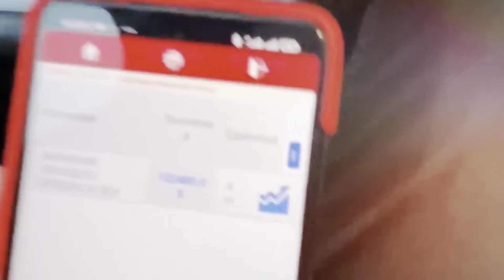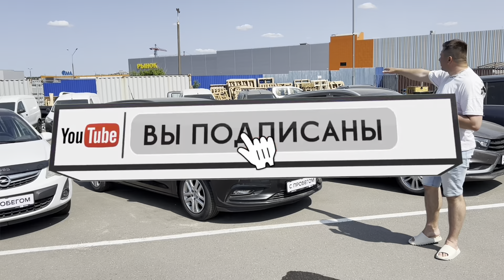АВТОРЫНОК МИНСК распродажа большой обзор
Автоподбор TheBestAvto